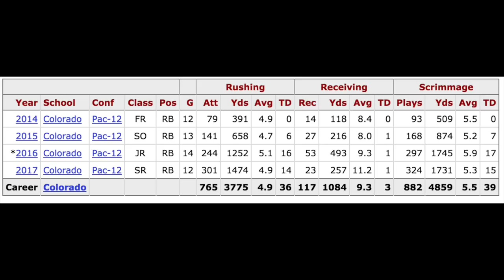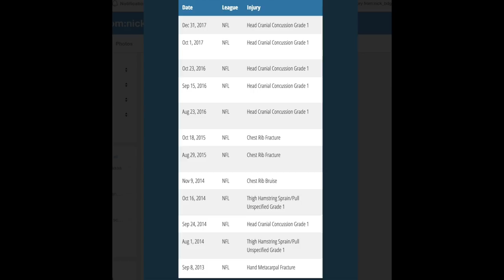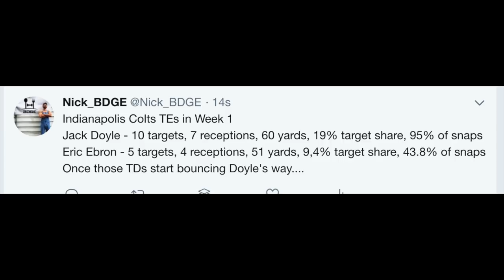Top Week 2 Waiver Wire Adds + Week 1 Recap - 2018 Fantasy Football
With Week 1 of the 2018 NFL season in the books, and tons of injuries to cover, we're looking at the top week 2 waiver wire adds in 2018 fantasy football leagues.

Top Waiver Wire Adds
Quarterbacks
3:30 - Case Keenum
6:40 - Tyrod Taylor
9:39 - Mitchell Trubisky

Running Backs
14:30 - Phillip Lindsay
20:20 - T.J. Yeldon
22:45 - Austin Ekeler
25:15 - Buck Allen
27:42 - James White
29:57 - Marlon Mack, Jordan Wilkins & Nyheim Hines

Wide Receivers
40:10 - Geronimo Allison
42:28 - Chris Godwin/DeSean Jackson
46:19 - Brandon Marshall
48:22 - John Brown
50:35 - Ryan Grant
52:39 - Ted Ginn Jr.
55:17 - Dante Pettis
57:27 - Phillip Dorsett

Tight Ends
59:42 - Jonnu Smith
1:02:05 - Ben Watson
1:03:41 - Eric Ebron
1:05:29 - Ian Thomas
1:07:29 - Will Dissly
1:08:57 - Jesse James

▪️ ProFootballFocus EDGE Package - use "EDGE5OFF" - $5 OFF
▪️ ProFootballFocus ELITE Package - use "ELITE20" - $20 OFF